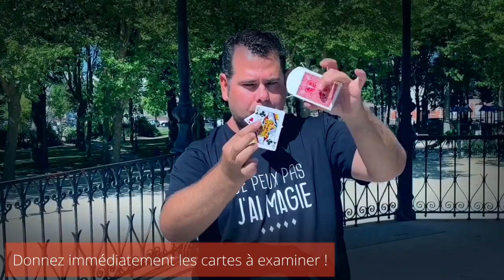JET BOX de Mickael Chatelain